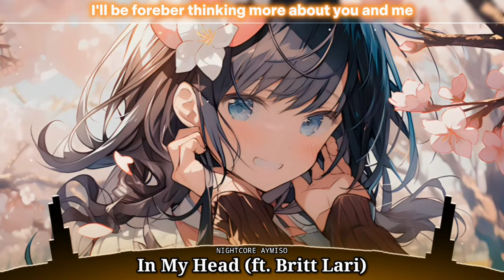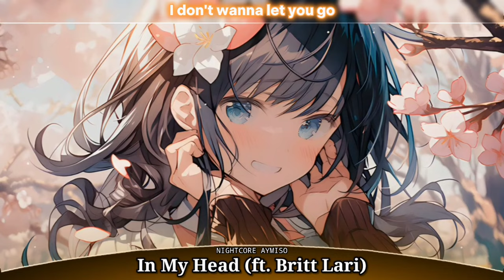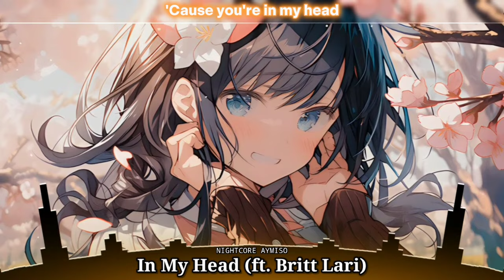Nightcore - In My Head (ft. Beitt Lari) (Lyrics)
Arcando - In My Head (ft. Beitt Lari) (Lyrics)